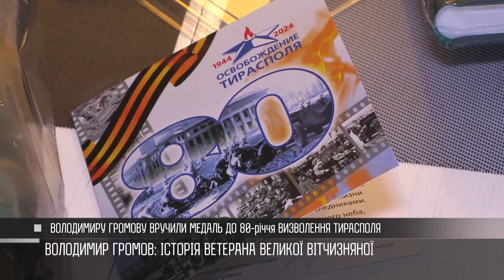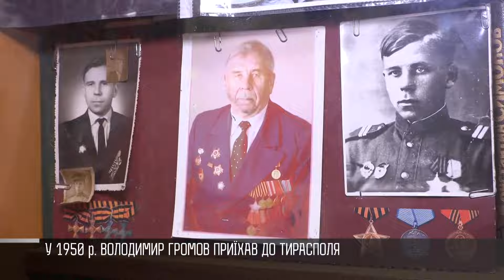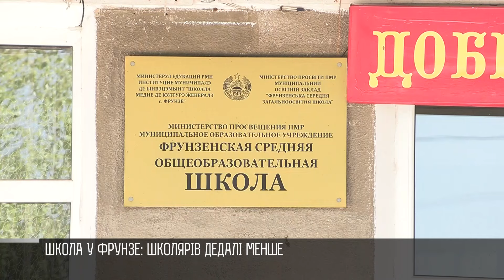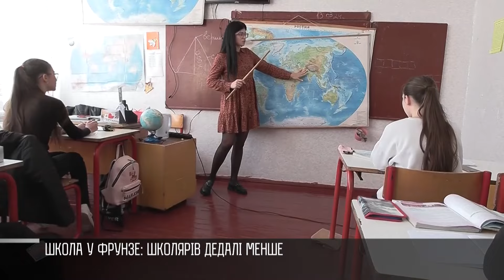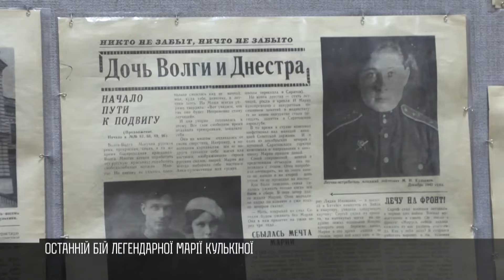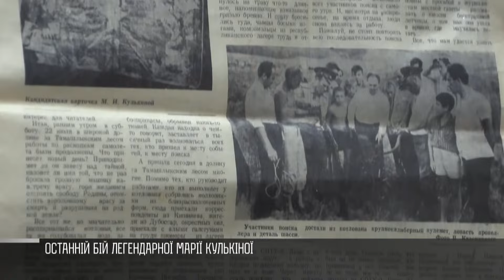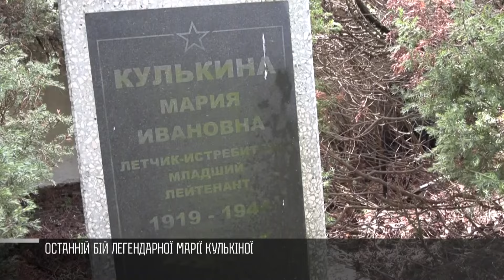Як це було - 11/04/24